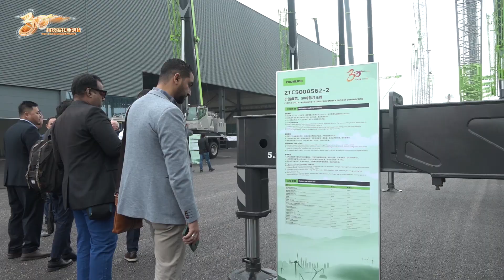Overseas guests gather in Zoomlion Smart City&Zoomlion Mobile Crane